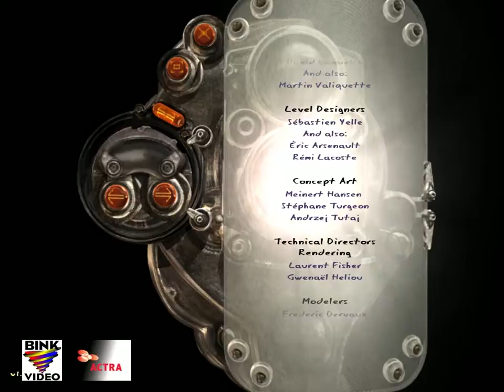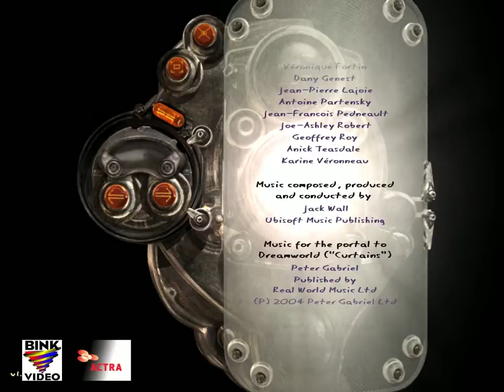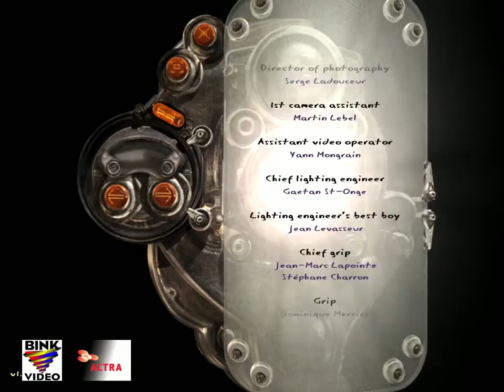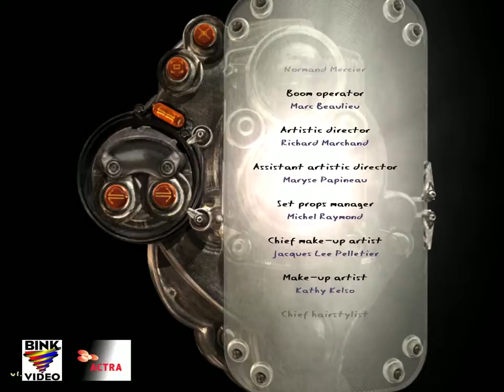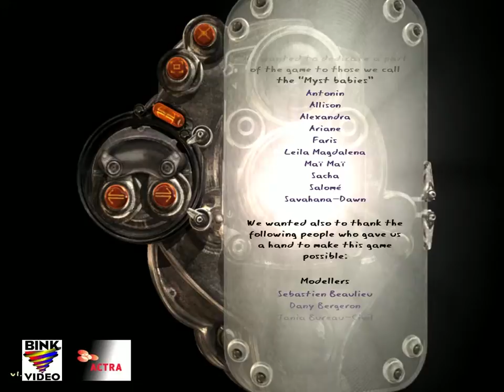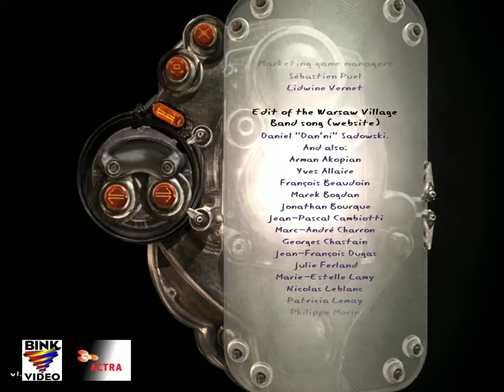Myst 4: Revelation - EP 38 [FINALE]: Atrus, good news! - Pair Progaming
Jordan and Justin say goodbye to all their favorite characters: Peter Gabriel, and... maybe the camera?